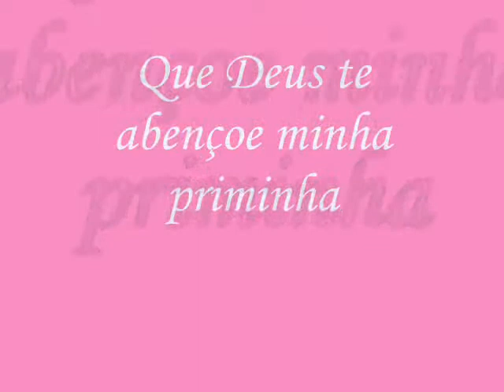Anniversary of Natalinha